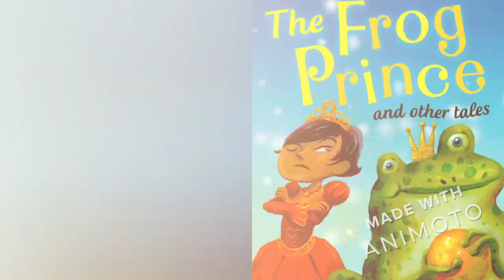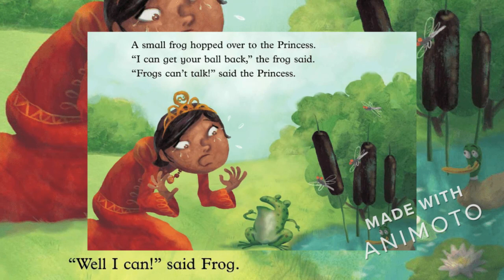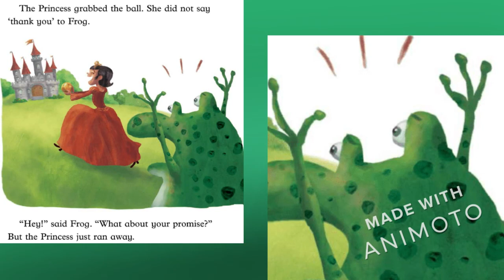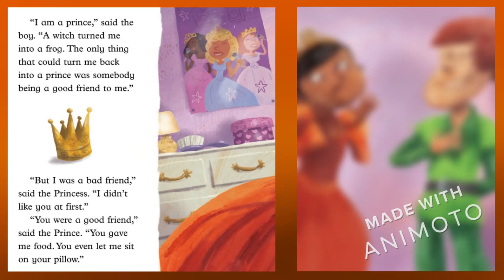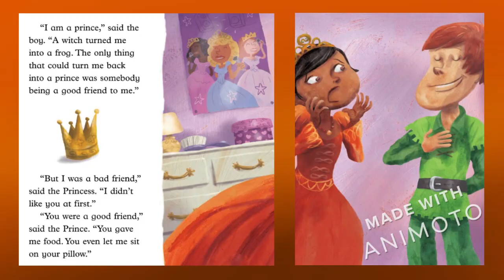The Frog Prince written by Pippa Goodhart, illustrated by Yannick Robert